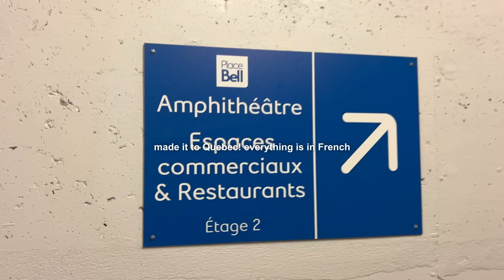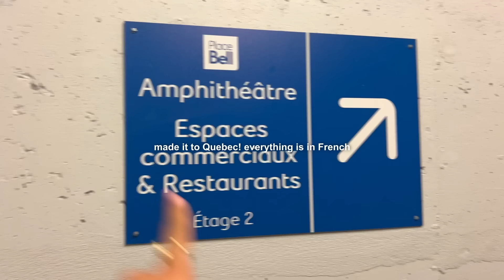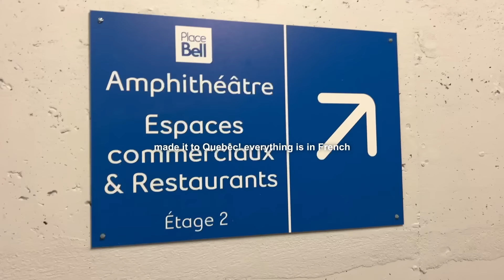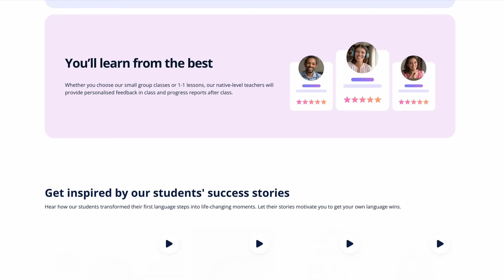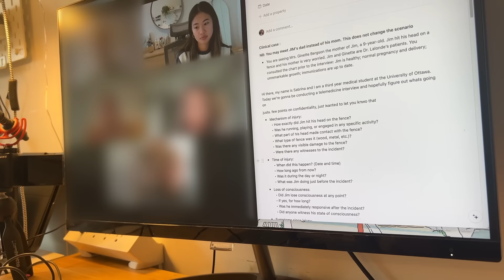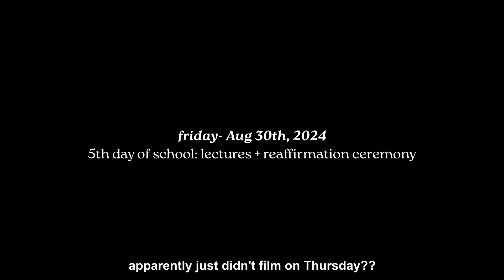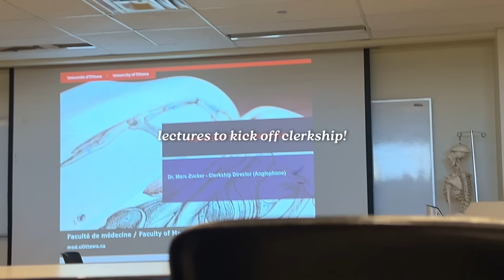BACK TO SCHOOL VLOG 🩺 | first week of med school as a third year!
AND WE'RE BACK!!! I'm back to school as a third year medical student and I'm equal parts excited and terrified. For our first week back, we had a transition to clerkship- full of workshops, simulations, and lectures as we prepare to be clerks!!

Hope your transition to back to school is going swimmingly- hope you're ready for some more studying and hospital content!